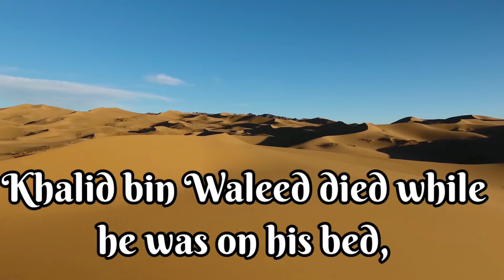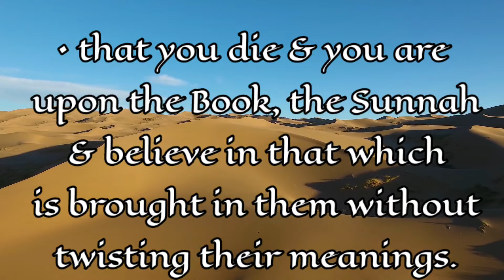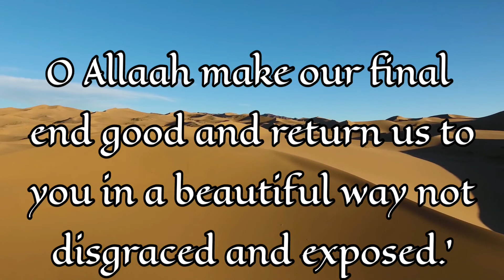A Good Ending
🌴 Followingthesunnah.com🌻 presents 🆕

*حُسن الخاتمة*

Translated
by
Abbas Abu Yahya

🔴 Shaykh Muhammad bin Salih al-Uthaymeen said:

'The goal of having a good ending is not that you die whilst you are in the masjid, or while you are upon a prayer mat, or you die with a Qur'aan in your hands.

Indeed the best of all creation died while he was on his bed.

His friend as-Siddiq Abu Bakr died while on his bed, and he was the best of the Companions.

Khalid bin Waleed died while he was on his bed, and he was given the title the unsheathed sword of Allaah, who plunged into a hundred battles and did not lose in any of them.

However, a good ending is:
• that you die and are far away from Shirk.

• that you die and are far away from Nifaq (hypocrisy).

• that you die and you are separate from the people of Bida and far away from Bida.

• that you die and you are upon the Book, the Sunnah and believe in that which is brought in them without twisting their meanings.

• that you die and you are relieved of the burden of spilling the blood of the Muslims, their wealth and their honour. That you fulfill the right of Allaah upon you and the right of Allaah's worshippers upon you.

• that you die and your heart is secure with pure intentions and good manners; and does not have hatred, envy, nor spite for a Muslim.

• That you pray your five prayers on their times in Jama’ah (Congregation) for the one who has to pray in congregation. Also to fulfill what Allaah has obligated upon you.

O Allaah make all our final matters good. Save us from disgrace in the Duniya and the punishment of the Hereafter.

O Allaah make our final end good and return us to you in a beautiful way not disgraced and exposed.'

📚 [Fatawa noor ala darb]

📺 Watch & Audio @🎙️🎧

🌍 *Arabic*

حُسن الخاتمة

قال الشيخ العلامة محمد بن صالح العثيمين - رحمه الله تعالى - :

" ليس المقصود من حسن الخاتمة أن تموت و أنت في المسجد أو على سجادة الصلاة أو تموت و المصحف بين يديك .
فقد مات خير البرية جمعاء و هو على فراشه . مات صديقُه الصديقُ أبو بكر و هو خيرُ الصحابة على فراشه . مات خالد بن الوليد على فراشه و هو الملقب بسيف الله المسلول و الذي خاض ١٠٠ معركة و لم يخسر أياً منها .

– و لكِنَّ حُسْنَ الخاتمة :
✓• أن تموتَ و أنت بريءٌ من الشرك .
✓• أن تموتَ و أنت بريءٌ من النفاق .
✓• أن تموتَ و أنت مفارقٌ للمبتدعة بريءٌ من كل بدعة .
✓• أن تموتَ و أنت على الكتاب و السنة و مؤمنٌ بما جاء فيهما دون تأويل .
✓• أن تموتَ و أنت خفيفُ الحمل من دماء المسلمين و أموالِهم و أعراضِهم ، مؤدياً حق الله عليك و حق عباده عليك .
✓• أن تموتَ سليمَ القلب طاهرَ النوايا و حَسَنَ الأخلاق ؛ لا تحملُ غلاً و لا حقداً و لا ضغينةً لمسلم .
✓• أن تصلي خمسَكَ في وقتها مع الجماعة لمن لهم حقُّ الجماعة و تؤدي ما افترضه اللهُ عليك .

اللهم أَحسنْ عاقبتَنا في الأمور كلِّها و أجرْنا من خزي الدنيا و عذابِ الآخرة .
اللهم أَحسنْ خاتمتَنا و ردَّنا إليك مرداً جميلاً غير مخزٍ و لا فاضحٍ .

📚 |[ فتاوى نور على الدرب ]| .

🌍 *Urdu*

خا تمہ با لحسن

حُسن الخاتمة

شیخ محمد بن صالح العثیمین نے کہا:

’’اچھا انجام پانے کا مقصد یہ نہیں ہے کہ آپ اس وقت مریں جب آپ مسجد میں ہوں،
یا آپ نماز کی چٹائی پر ہوں،
یا آپ اپنے ہاتھوں میں قرآن لے کر مر جائیں۔

درحقیقت تمام مخلوقات میں سے بہترین کی موت اس وقت ہوئی جب وہ اپنے بستر پر تھے۔

ان کے دوست صدیق ابو بکر رضی اللہ عنہ کا انتقال ان کے بستر پر تھا اور وہ سب سے اچھے صحابہ تھے۔

خالد بن ولید کا انتقال اس وقت ہوا جب وہ اپنے بستر پر تھے، اور انہیں اللہ تعالی کی غیر منقطع تلوار کا خطاب دیا گیا، جس نے سو جنگیں کیں اور ان میں سے کسی میں بھی شکست نہیں ہوئی۔

تاہم، ایک اچھا اختتام ہے:
• کہ تم مرجاؤ اور شرک سے دور ہو۔

یہ کہ تم مرجاؤ اور نفاق سے دور ہو۔

• یہ کہ آپ مر جائیں اور آپ بدعة کے لوگوں سے الگ ہوں اور بدعة سے بہت دور ہوں۔

• یہ کہ آپ مر جائیں اور آپ کتاب وسنت پر ہوں اور ان کے معانی کو توڑ مروڑائے بغیر اس پر ایمان لاؤ۔

یہ کہ آپ مر جائیں اور آپ مسلمانوں کے خون، ان کے مال اور ان کی عزتوں کے بوجھ سے آزاد ہو جائیں۔  کہ تم پر اللہ کا حق اور اللہ کے بندوں کا تم پر حق ادا کرو۔

یہ کہ آپ مر جائیں اور آپ کا دل خالص نیتوں اور اچھے اخلاق کے ساتھ محفوظ رہے۔  اور کسی مسلمان سے نفرت، حسد اور کینہ نہیں رکھتا۔

• یہ کہ آپ اپنی پانچ نمازیں ان کے اوقات میں باجماعت ادا کرنے والے کے لیے پڑھیں۔  نیز اللہ تعالیٰ نے جو تم پر فرض کیا ہے اسے پورا کرنا۔

یا اللہ ہم سب کے آخری معاملات ٹھیک فرما۔  ہمیں دنیا کی رسوائی اور آخرت کے عذاب سے بچا۔

اے اللہ ہمارا انجام اچھا کر اور ہمیں اپنی طرف خوبصورت انداز میں واپس کردے نہ کہ رسوا اور بے پردہ۔

📚 [فتاویٰ نورالادرب]